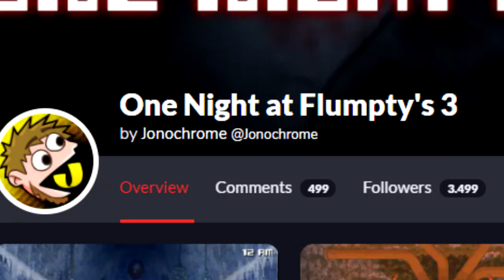One Night At Flumptys Franchise - Sparta Olly Remix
i had to do one of these, obviously. one of the biggest FNAF Fangames ever, and that even tagged my channel on a way i can't explain. thank you @jonochrome, for creating the egg.

btw i used some youtubers' gameplays. which is @ForeverNenaa @TasteGaming @VaporTheGamer @dagames